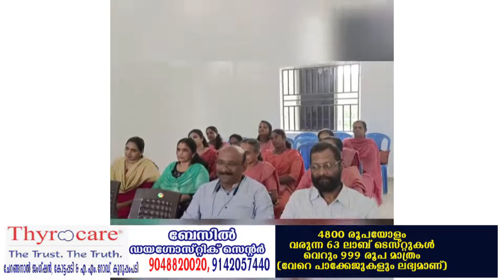വ്യാപാരി വ്യവസായി ഏകോപന സമിതിയുടെ കീരമ്പാറ യൂണിറ്റില്‍ വനിതാവിംങിന്‍റെ പൊതുയോഗം നടത്തി.